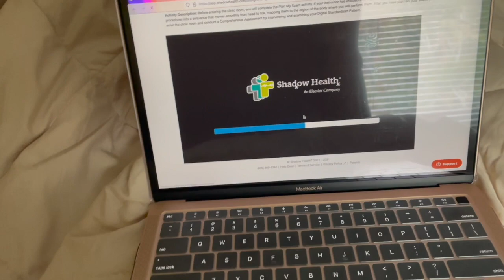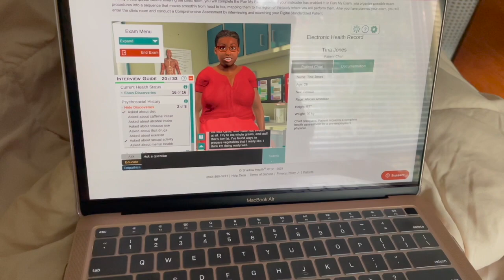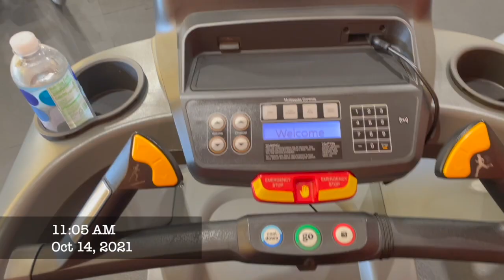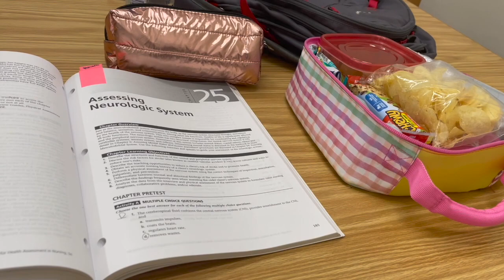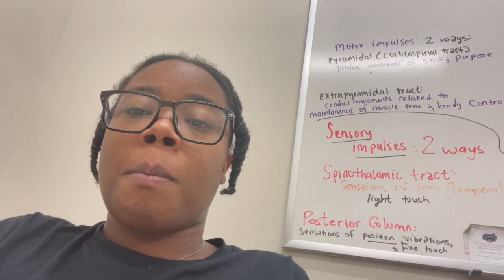Day In The Life Of a Nursing Student | How To Prevent Burnout as a Nursing Student 😨🧘🏽‍♂️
Heyyyyy Lex Get It Gang! I am BACCCCK!

Nursing School has me by the NECK honey! However, I try to do everything I can to stay afloat in the mix of SO much STUFF! I hope this video can encourage my current nursing students to find time for yourselves and my future students to understand that self care is IMPORTANT! I hope you guys enjoy this video! XO